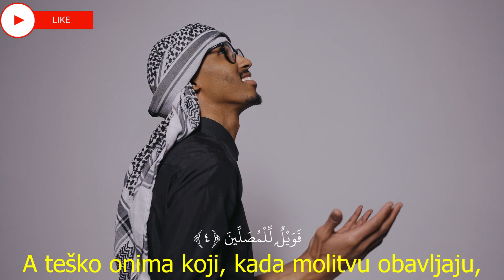bosanski Kur'an,,Al Maun,الماعون,Bosnian Quran,Quran translation in Bosnian, Quran explanation in Bo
Sura el-Maun
Ayah: 1
أَرَءَيۡتَ ٱلَّذِي يُكَذِّبُ بِٱلدِّينِ
Znaš li ti onoga koji onaj svijet poriče?

Arabic explanations of the Qur’an:
Ayah: 2
فَذَٰلِكَ ٱلَّذِي يَدُعُّ ٱلۡيَتِيمَ
Pa to je onaj koji grubo odbija siroče,

Ayah: 3
وَلَا يَحُضُّ عَلَىٰ طَعَامِ ٱلۡمِسۡكِينِ
i koji da se nahrani siromah – ne podstiče.

Ayah: 4
فَوَيۡلٞ لِّلۡمُصَلِّينَ
A teško onima koji, kada molitvu obavljaju,

Ayah: 5
ٱلَّذِينَ هُمۡ عَن صَلَاتِهِمۡ سَاهُونَ
molitvu svoju kako treba ne izvršavaju,

Ayah: 6
ٱلَّذِينَ هُمۡ يُرَآءُونَ
koji se samo pretvaraju

Ayah: 7
وَيَمۡنَعُونَ ٱلۡمَاعُونَ
i nikome ništa ni u naruč ne daju!

Emotional recitation,
Recitation,
Quran recitation,
Quran burned,
Al Quran karim,
Quran Majid,